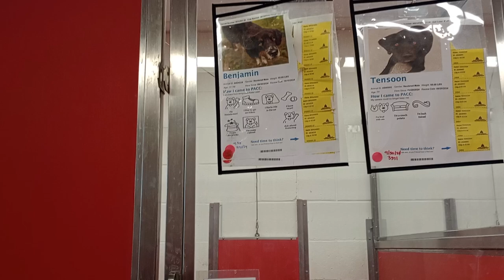Benjamin 1y A834224 Tensoon 7y A848885 kennel 60 pod 3 PACC shelter 397